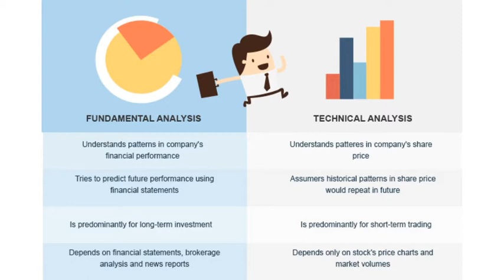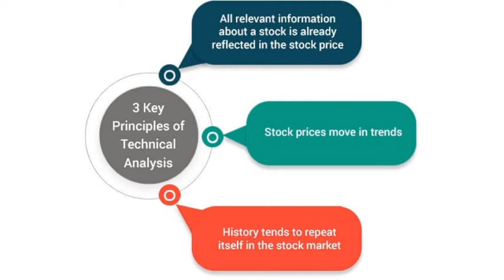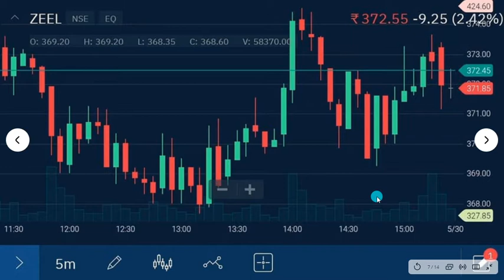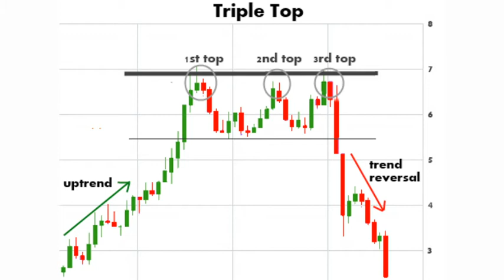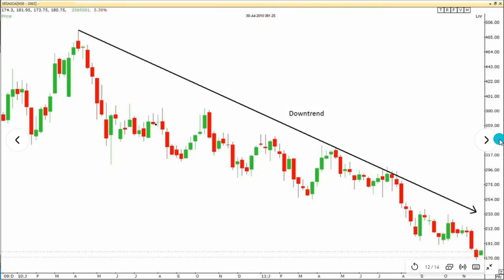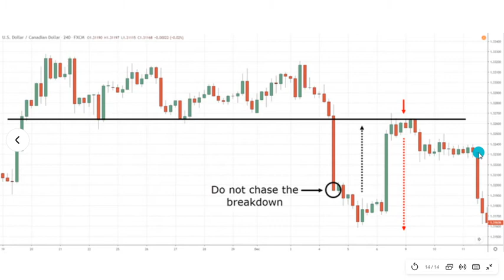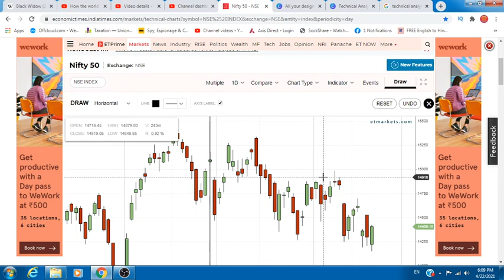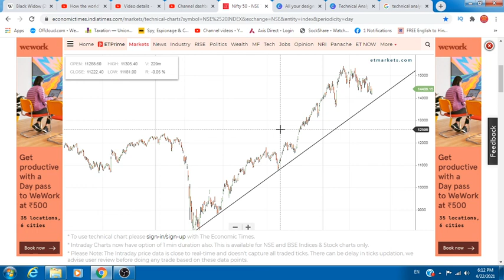Technical Analysis for Beginners (Hindi) | Technical Analysis of Stocks | Stock Market Basics (2021)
The Best place to find information videos on diverse topics, indepth research and analysis, content for competative exams and some time out from the serious stuff to talk about movies and food and other fun stuff.